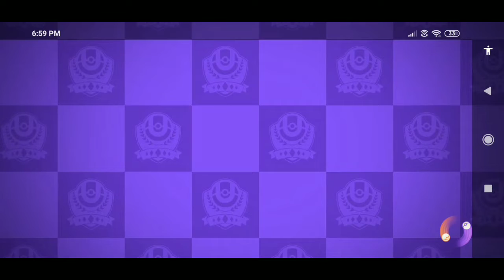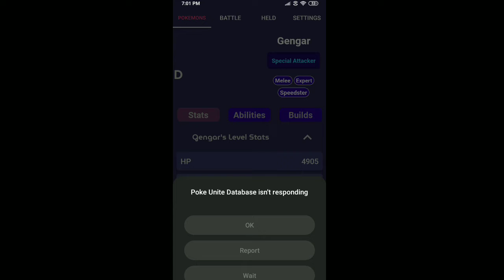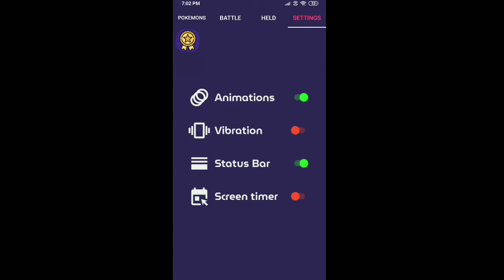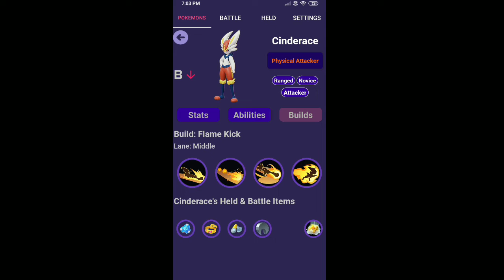Auto Build In Pokemon Unite || Set The Unite's Best build || POKETRAINER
🤘 Music I used 👇👇
I started my channel Poketrainer so this channel is to spread The knowledge of Pokemon world. I also make video for Top 10,Theory video, Pokemon facts, I hope you give me full support.
                          THANKS FOR WATCHNG
                                  PEACEOUT🤟🤘
TAGS📝[ IGNORE ]
Pokemon in hindi
Pokemon Gurujii
I am Poketuber
Pokesquad
Pokevenger
Rising Master
Pokemon Go tips and tricks
Pokemon gameplay
Pokemon greninja evolve
Pokemon Horror Facts
Pokemon Goh catch zapdos
Pokemon Ash Master team
Neet strategy
Doremon new episode
Doremon latest episode in hindi
Doremon New Movie in hindi
Shinchan New Episode in hindi
Shinchan Latest episode in hindi
Shinchan new Movie in hindi
Beyblade Tyson Bit beast Dragoon vs Dark Dragoon
Beyblade Black drazer vs dragoon bit beast
golmaal new episode in hindi
ogg and cockroaches new episode in hindi
ogg and cockroaches lastest episode in
ogg and cockroaches New movies in hindi
Talking parrot in hindi
Beyblade last episode in hindi
Beyblade tyson vs Brooklyn in hindi
Beyblade new episode in hindi
Heracross Vs darkrai in hindi
Pokemon last episode in hindi
Pokemon offical last episode in hindi
Pokemon who can defeat arceus
Worlds strongest Pokemon in hindi
Which Pokemon movie is best
Pokemon First Movie in hindi
Pokemon Who is Ash father in hindi
Pokemon Who is ash weakest Pokemon
Pokemon Cartoon
Pokemon journeys
Pokemon Go
Pokemon Asian English
Pokemon Journeys
Pokemon Offical Channel
Pokemon Movie
Pokemon Best Son
Pokemon Cartoon
Pokemon in hindi
# Pokemon go
Pokemon assemble
Pokemon Sword and shield ep 7
Pokemon All Movies
Pokemon games from all regions
Pokemon drawing
Poketrainer
Pokemon videos
Pokemon master
Pokemon black and white in hindi
Pokemon ball
Pokemon believer
Pokemon cake
how powerful charizard is
Pokemon comedy
Pokemon deleted scene in hindi
Pokemon dj song
Pokemon diamond and peral
Which mega evolution is best
Will ash greninja gigantamax
Ash greninja vs ash luracio
Ash charizard vs Ash greninja
Greninja father
Why ash pikachu not evolve in hindi
Team Rocket ka Pokemon
Serena return
minecraft
Ash Pokemon return
gta 5 in hindi
Gta 5 funny gameplay
Pokemon xyz Full episode in hindi
pixelmon Android
All type of pokeball
Total gaming
Amit bhai
Ajjubhai
Jonty gaming
Pokèmon unite gameplay
Pokèmon unite gameplay with zarora
pokemon unite gameplay with cinderace
pokemon unite gameplay with Lucario
pokemon unite gameplay with Machamp
Fire eye gaming
# Pokèmonshorts
Pokemon sword And shield ep 22 in hindi
Pokemon sword And shield ep 23 in hindi
Pokemon sword And shield ep 24 in hindi
Pokemon sword And shield ep 25 in hindi
Pokemon sword And shield ep 26 in hindi
Pokemon sword And shield ep 27 in hindi
Pokemon sword And shield ep 28 in hindi
Pokemon sword And shield ep 29 in hindi
Pokemon sword And shield ep 30 in hindi
Pokemon sword And shield ep 31 in hindi
Pokemon sword And shield ep 32 in hindi
Pokemon sword And shield ep 33 in hindi
Pokemon sword And shield ep 34 in hindi
Pokemon sword And shield ep 35 in hindi
Pokemon sword And shield ep 36 in hindi
Pokemon sword And shield ep 37 in hindi
Pokemon sword And shield ep 38 in hindi
Pokemon sword And shield ep 39 in  hindi
Pokemon sword And shield ep 40 in hindi
Pokemon sword And shield ep 41 in hindi
Pokemon sword And shield ep 42 in hindi
Pokemon sword And shield ep 43 in hindi